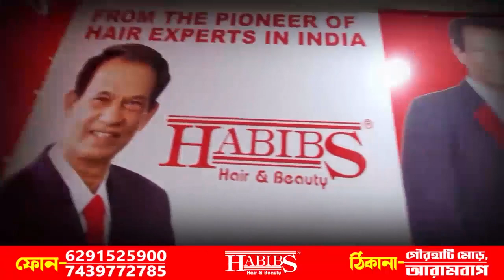মারধরের ঘটনায় চাঞ্চল্য আরামবাগের বাঁধপাড়া এলাকায়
ভুল বোঝাবুঝির জেরে মারধরের ঘটনা ঘটল আরামবাগের ২ নম্বর ওয়ার্ডের বাঁধপাড়া এলাকায়